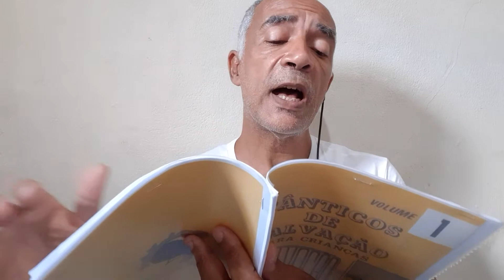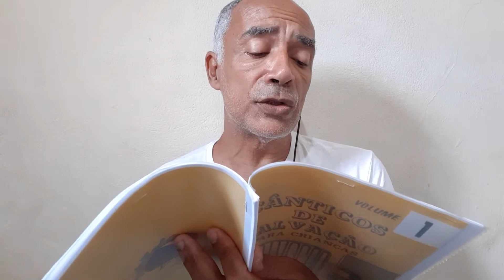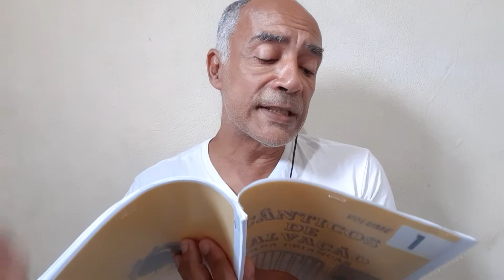Cânticos de Salvação para Crianças/Hino 03/Desceu o Rei Jesus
1- Desceu o Rei Jesus A morte tão vil da cruz

CORO
O grande Rei do Céu, Glória ao nome Seu!
porque  foi que morreu? Ah! foi por mim!
Sim,foi por mim! Sim,foi por mim! Que se humilhou assim, Ninguém nos podia salvar,Nem anjos nos resgatar.Somente
o Senhor Jesus,por sua cruz.Sim,só Jesus.

2- Meninos quer salvar E o gozo do céu  lhes dar

(Interlúdio)

3- Meninas quer  tambem ,salvar E fazer lhes bem

4 -Muito queremos ver,A todo guri dizer:

J.Irvin Overholtzer
Merril T.Mac Pherson